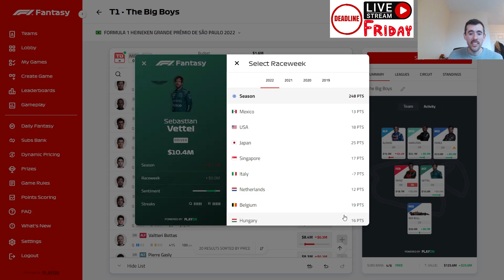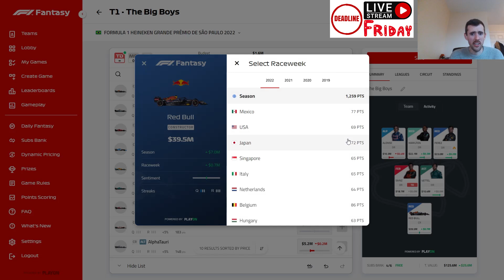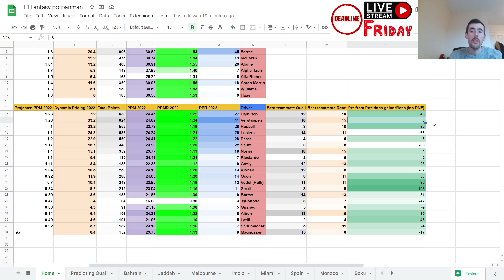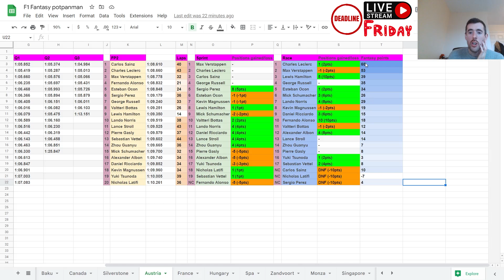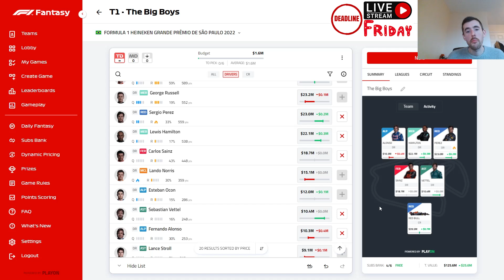F1 Fantasy 2022 | Brazil Sprint weekend! Team Selection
Hi there, as usual I talk through my team selection decisions ahead of the Grand Prix weekend! I am also doing a livestream in the build up to the deadline on Friday, so come hang out!